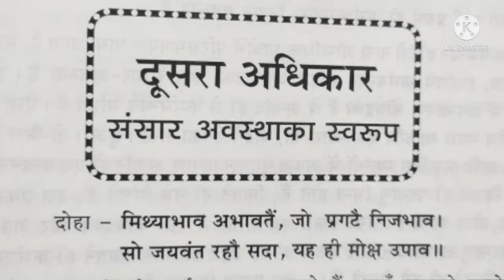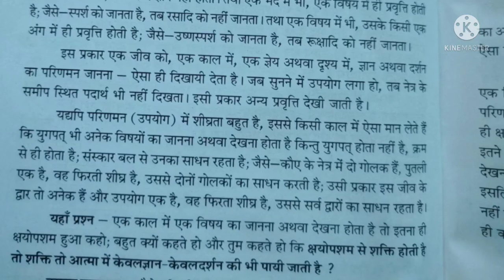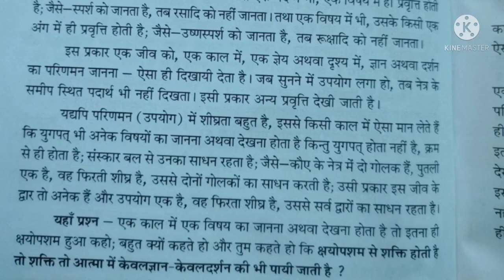मोक्षमार्ग प्रकाशक-अ.-2/67।पं.संदीप जी मेहता। क्षायोपशमिक ज्ञान - दर्शन की सामान्य प्रवृत्ति।